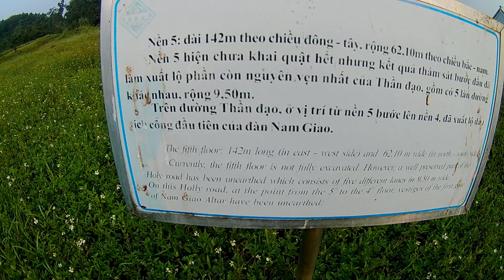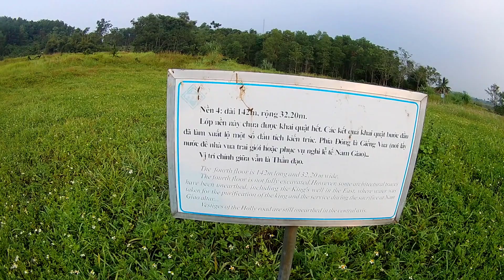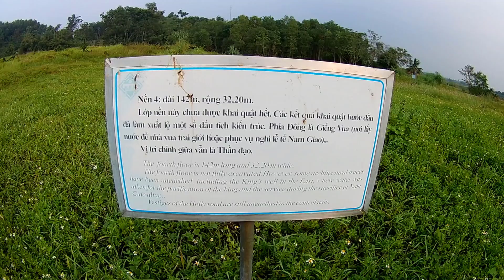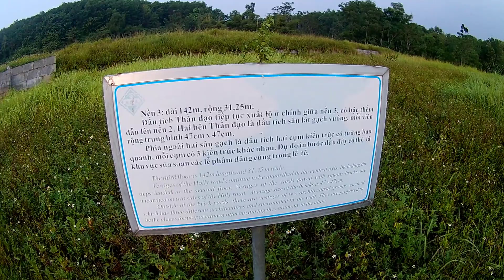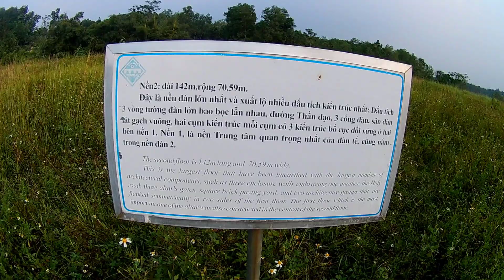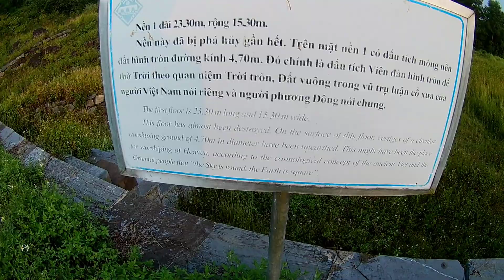Khám Phá Đàn Tế Nam Giao Của Nước Đại Ngu Người Việt Xưa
➤ Cảm ơn tất cả các bạn đã theo dõi ủng hộ mình

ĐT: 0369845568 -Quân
Mọi ý kiến và góp ý của các bạn xin gửu về gmail mình sẽ trả lời ý kiến các bạn một cách nhanh nhất